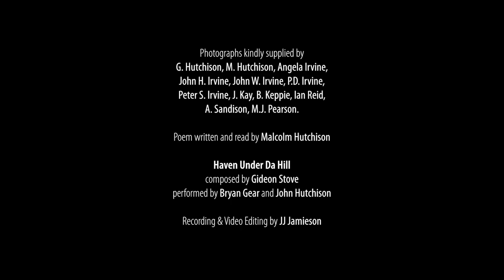Regatta - poem by Malcolm Hutchison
A touching poem about the Whalsay sailing regatta, written and read by Malcolm Hutchison.

Shetland has nearly 1700 miles of coastline, 100 islands, natural harbours and crystal clear waters - perfect for sailing, a big part of summer social life across our islands.